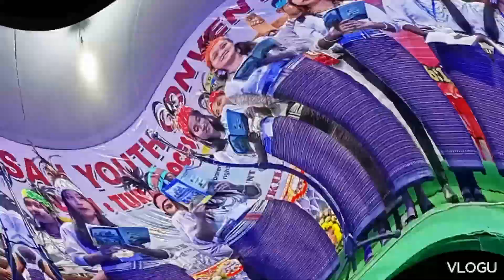TDCYM Tangbang china Tikrikilla parish chadambe rang aro Rajabala zonenal✝️🫂🙏♥️♥️💯⛪